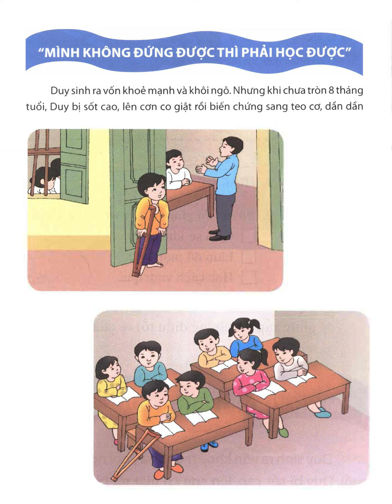Truyện ngắn cho bé - Mình không đứng được thì phải học được